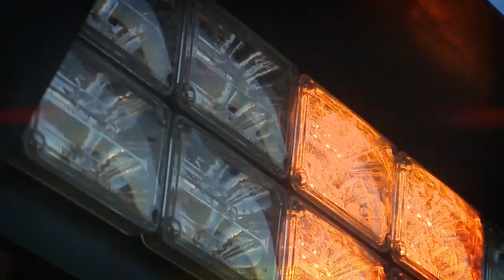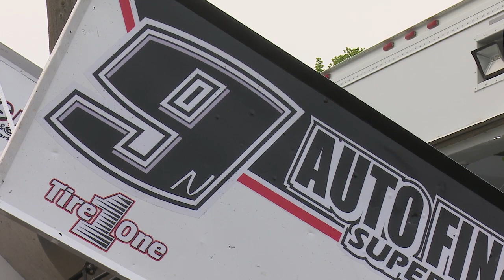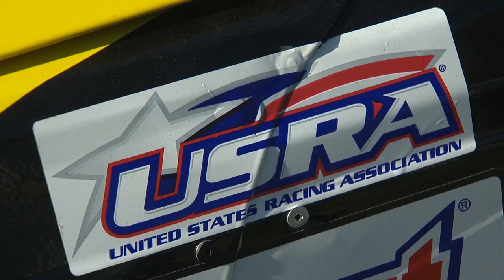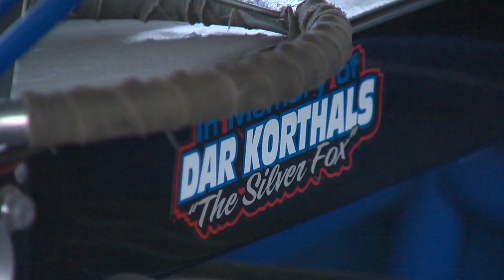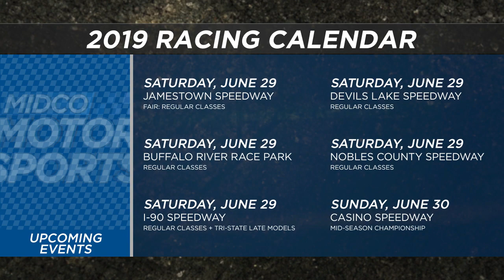Midco Motorsports 6/26/19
Tonight on Midco Motorsports a 10-time NOSA Sprints Champion, Wade Nygaard, reflects on his career with our own Jeremy Klein. We recap a busy weekend for the NOSA Sprints as well with stops at Norman County Raceway and River Cities Speedway. 🏎💨
Plus we have NLRA Late Models action from River Cities Speedway and MLRA Late Models from Rapid Speedway too! Finally, Elaina Lanson shares the story of USRA Stock Cars driver Darrin Korthals and how a transition to a different class hasn’t slowed him down.